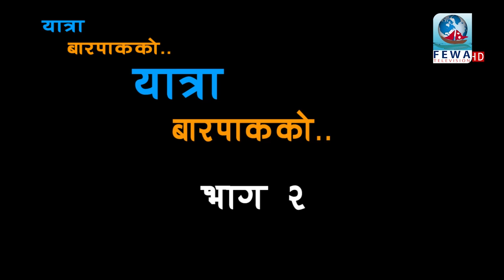यात्रा गोर्खाको बारपाक Episode 2 || bapak travel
यात्रा गोर्खाको बारपाक  Episode 2